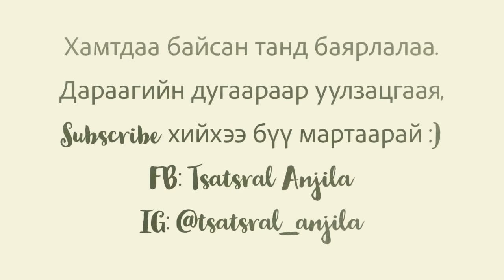"Stanford University” дипломтой богино хугацаатай курсад сурах боломж 🔝🌎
Энэ зуны таны төлөвлөгөө юу вэ ? Дэлхийн шилдэг сургуулиудад богино хугацааны дипломтой програмд сурч дэлхийн хэмжээнд тархиа цэнэглэж боловсрох боломж Монгол хүн бүрт бий, энэ удаагийн дугаараас илүү мэдээлэл аваарай. Асуух мэдээлэл авахыг хүсэж буй зүйлсээ сэтгэгдэлд үлдээгээрэй, дараагийн 7 хоногийн дугаар хариулт болгон оруулая 🇲🇳🇺🇸🌎📚